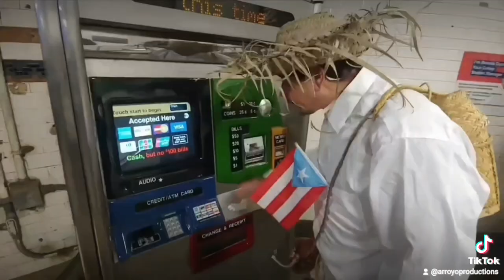Jibaros perdidos en Nueva Yol